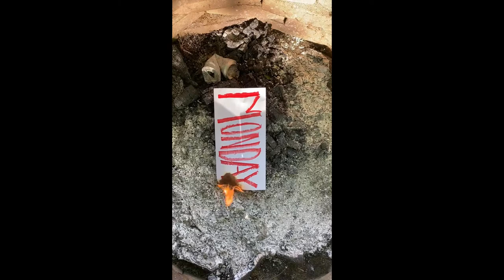I Don't Like Mondays - Velveeta Covers